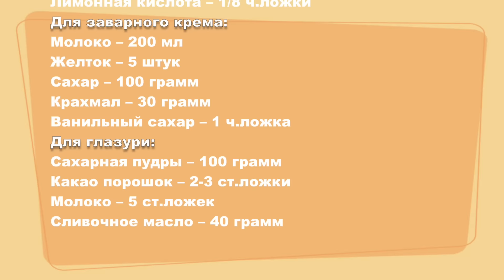ЭКЛЕРЫ С ДВУМЯ НАЧИНКАМИ. Рецепт от Покашеварим. Выпуск 231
Приготовить идеальные вкусные эклеры дома не составит труда с мои видео-рецептом. Следуйте пошаговой инструкция приготовления теста для эклеров, начинки для эклеров и у вас все получится.

Для белкового крема
Белок яичный – 5 штук
Сахарная пудра – ¼ стакана
Лимонная кислота – 1/8 ч.ложки

Для заварного крема:
Молоко – 200 мл
Желток – 5 штук
Сахар – 100 грамм
Крахмал – 30 грамм
Ванильный сахар – 1 ч.ложка

Для глазури:
Сахарная пудры – 100 грамм
Какао порошок – 2-3 ст.ложки
Молоко – 5 ст.ложек
Сливочное масло – 40 грамм